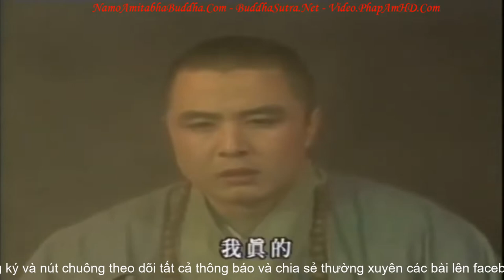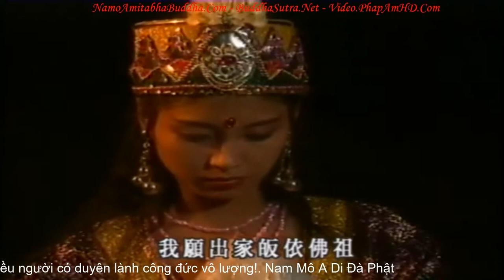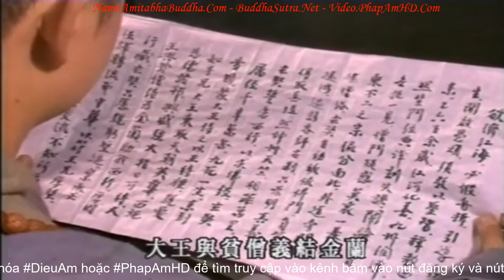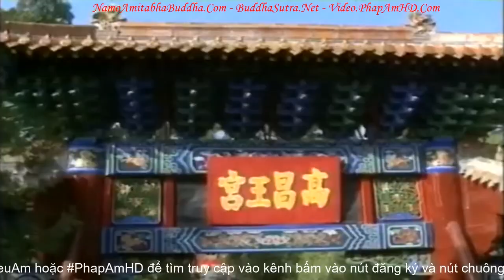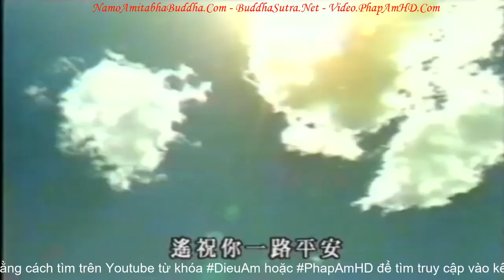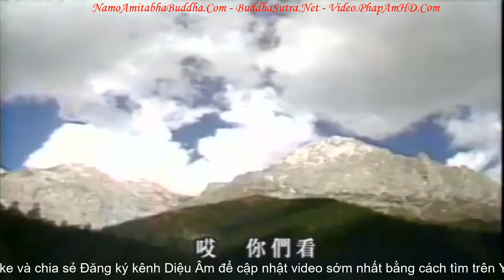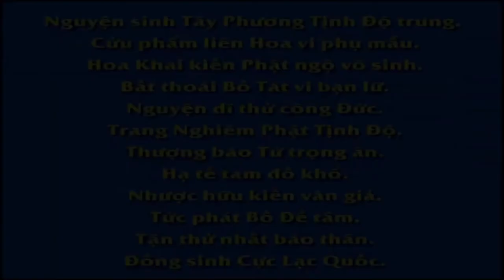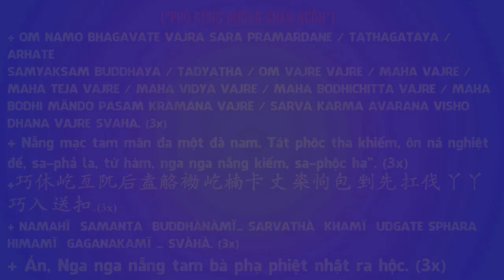Đại Đường Tây Vực Ký tập 11, Phim Phật Giáo